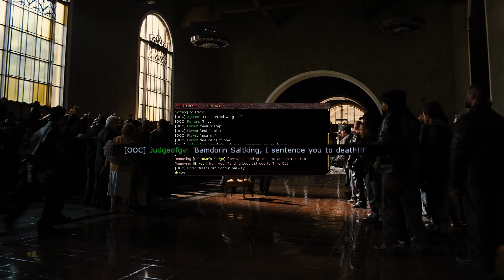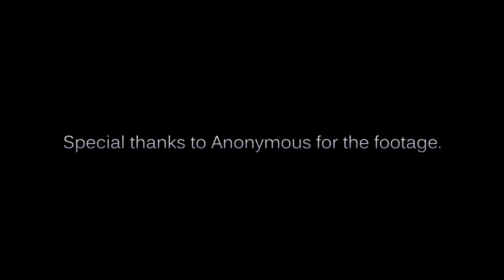The White Warg Rises (Creeps in GV)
Part 8 of the Chachii saga. The unsung heroes of the Ettenmoors infiltrate GV to purge the world of scum.